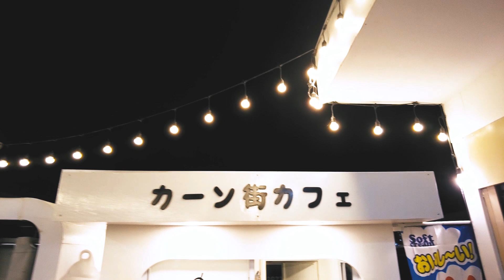4EVE - Booty Bomb Cover by Amitystudio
ทำให้4eve เพราะเราทุกคนรัก4eve ติชมได้นะครบ
ขอบคุณสถานที่ กาญมาจิเคเฟ่ อาหารอร่อย บรรยากาศดี